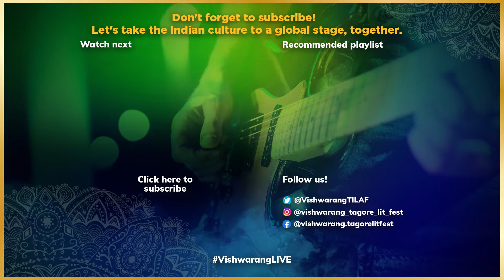Indian Ocean- Desh Mera Rangrez Performance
'Desh Mera Rangrez' is truly a magical melody and, the Indian Ocean band does complete justice to its beautiful symphony. You can watch their entire performance on our YouTube channel.

00:00 Desh Mera Rangrez by Indian Ocean Band